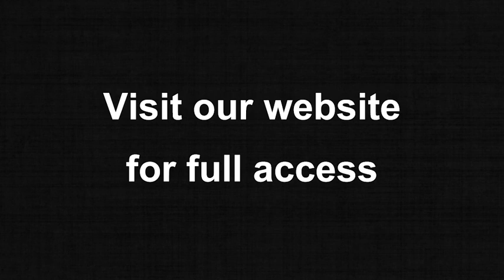Apocalisse Zero - Trailer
In un mondo devastato da un virus, che trasforma i morti in cannibali affamati, Alice, una superstite in stato di gravidanza, insieme ad altri due uomini cerca di raggiungere un'isola dove l'epidemia zombie non ha avuto luogo. Nel frattempo un pericoloso uomo è sulle tracce di una misteriosa ragazza, ben presto Alice scoprirà che gli zombie non sono l'unica minaccia...